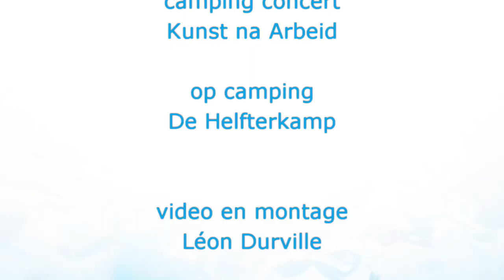Campingconcert KNA bij camping de Helfterkamp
Video van het campingconcert van KNA (Kunst na Arbeid) uit Epe bij camping de Helfterkamp in Vaassen.